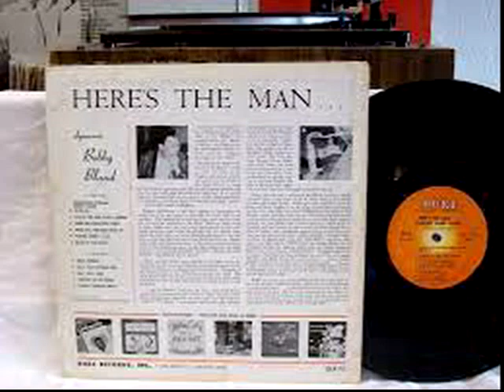Presenting DYNAMIC BOBBY BLUE BLAND 36-22-36 Video Steven Bogarat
Early life
Bland was born Robert Calvin Brooks in the small town of Barretville, Tennessee.[1][9][10] His father, I. J. Brooks, abandoned the family not long after Robert's birth. Robert later acquired the name "Bland" from his stepfather, Leroy Bridgeforth, who was also called Leroy Bland.[10] Robert dropped out of school in third grade to work in the cotton fields and never graduated from school.[11]

With his mother, Bland moved to Memphis in 1947, where he started singing with local gospel groups, including the Miniatures. Eager to expand his interests, he began frequenting the city's famous Beale Street, where he became associated with a circle of aspiring musicians, including B.B. King, Rosco Gordon, Junior Parker and Johnny Ace, who collectively were known as the Beale Streeters.[1][2][12]

Early career
In 1951, talent scout Ike Turner recorded Bland for Modern Records at Tuff Green's house in Memphis.[13][14] Because Bland was illiterate, they first recorded the one song he knew, "They Call It Stormy Monday."[15][13] While the recording was never released, Bland later recorded the song in 1961, which became one of his hit singles.[16] Turner backed Bland on piano for his first two records which were released under the name Robert Bland.[16][17] Between 1951 and 1952, Bland recorded commercially unsuccessful singles for Modern and Sun Records (which licensed its recordings to Chess Records).[6] However, these records caught the attention of Duke Records.[14][18] Bland's recordings from the early 1950s show him striving for individuality, but his progress was halted for two years while he served in the U.S. Army, during which time he performed in a band with the singer Eddie Fisher.[19]

When Bland returned to Memphis in 1954, several of his former associates, including Johnny Ace, were enjoying considerable success. He joined Ace's revue and returned to Duke Records, which was then being run by the Houston entrepreneur Don Robey. According to his biographer Charles Farley, "Robey handed Bobby a new contract, which Bobby could not read, and helped Bobby sign his name on it". The contract gave Bland just half a cent per record sold, instead of the industry standard of 2 cents.[18]

Bland released his first single for Duke in 1955.[12] In 1956 he began touring on the Chitlin' Circuit with Junior Parker in a revue called Blues Consolidated, initially doubling as Parker's valet and driver.[20] He began recording for Duke with the bandleader Bill Harvey and the arranger Joe Scott, asserting his characteristic vocal style and, with Harvey and Scott, beginning to craft the melodic big-band blues singles for which he became famous, often accompanied by the guitarist Wayne Bennett.[18] Unlike many blues musicians, Bland played no instrument